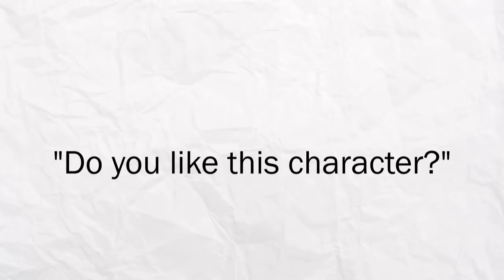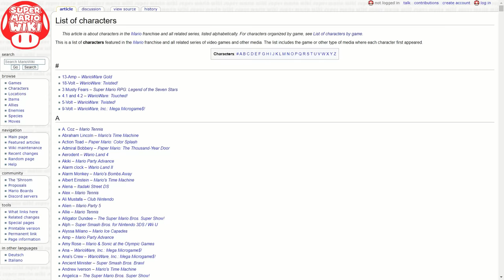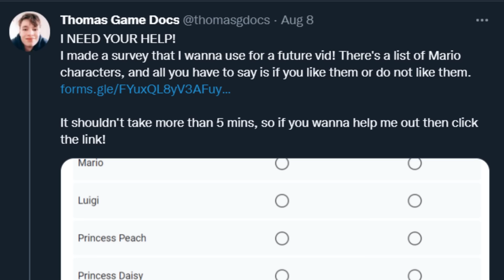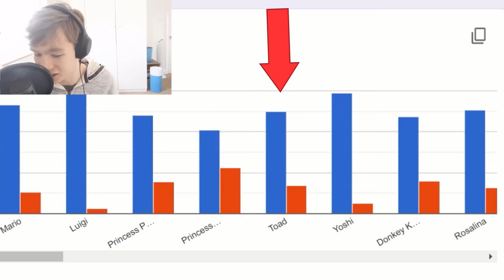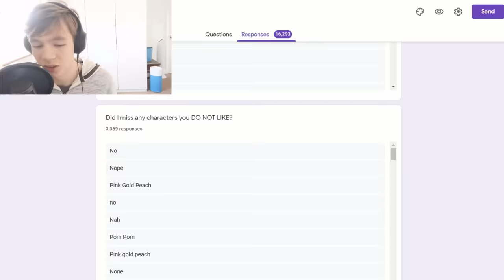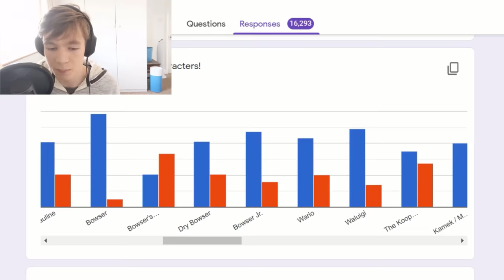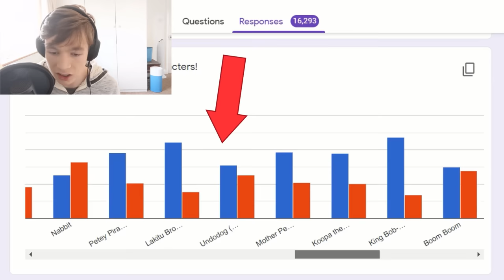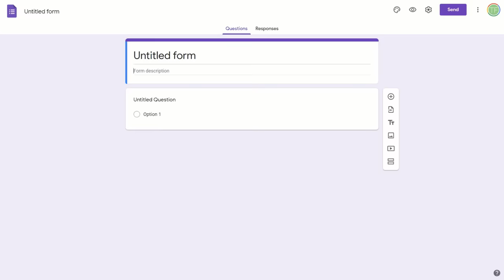Nintendo fans rank the WORST Mario characters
The Super Mario series has a TON of characters. Some of them are better than others. So, a few months ago I asked people who their least favourite Mario characters were. Here are the results.

CREDITS
Super Mario Bros 2 Footage
- Thanks to Katie and Ella for being in the video too!